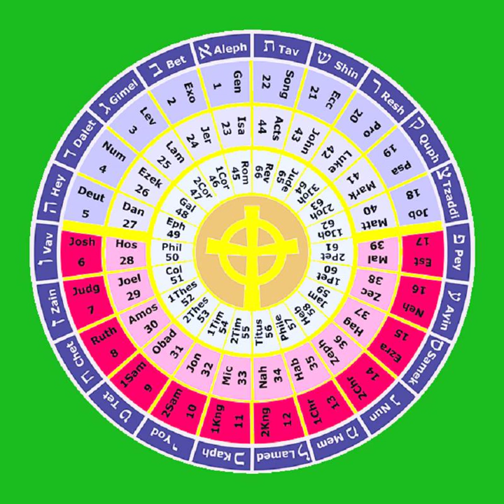9 The First Book of Samuel 15-31 THE HOLY BIBLE The Histories